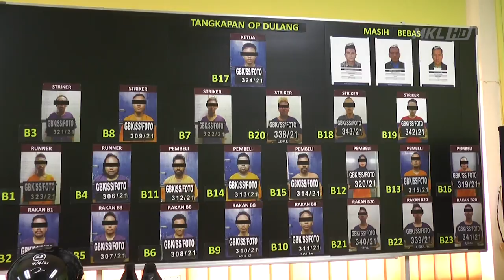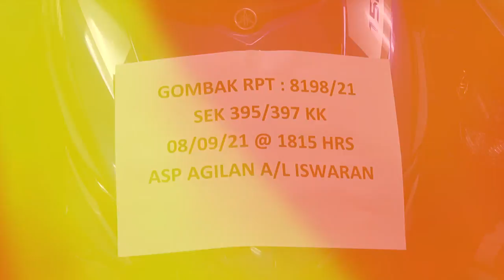MKL Crimedesk | 23 Ahli Kumpulan Samun Kedai Emas Amir Kecik Tumpas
23 orang termasuk dua wanita ahli geng amir atau kecik yang dipercayai aktif dalam sindiket samun kedai emas tumpas dalam beberapa serbuan di lembah klang membabitkan kerugian lebih 8 ratus 79 ribu ringgit.

Suspek berusia lingkungan 20 hingga 30 tahun itu ditahan 12 hingga 21 september lalu di beberapa lokasi di lembah klang melalui op dulang.

Pengarah jabatan siasatan jenayah bukit aman, datuk seri abd jalil hassan berkata, tujuh suspek berperanan melakukan samun, enam sebagai pembeli barangan kemas hasil samun, dua suspek menyimpan barangan kemas dan lapan lagi adalah rakan sejenayah.

Mereka menggunakan modus operandi dengan berpura-pura sebagai pelanggan dan membuat pemerhatian ke atas kedai emas yang akan dijadikan sasaran bagi menentukan kelemahan yang ada di premis terbabit.

Suspek menyamun kedai emas terbabit bersenjatakan parang, kapak dan tukul besi.

Suspek juga dikesan meloloskan diri menggunakan dua buah motosikal yang sama dan akan menukarkan 'cover set' motosikal serta membakar pakaian yang dipakai selepas melakukan samun.

Dalam serbuan itu polis merampas enam ketulan emas, empat rantai leher emas, dua rantai tangan emas serta satu rantai kaki emas yang kesemuanya bernilai lebih 193 ribu 479 ringgit.

Alatan melakukan jenayah samun juga dirampas.

Soal siasat mendapati kesemua suspek terlibat  dalam kes samun di empat kedai emas di setapak, kepong, gombak dan seri kembangan bermula mei lalu.

Kini polis sedang mengesan dua lagi suspek masih bebas dikenali sebagai boy selayang dengan nama sebenar mohd hafizuddin roslan beralamat di no 12, jalan mutiara 5/6 taman selayang mutiara, batu caves dan atai dengan nama sebenar ataillah ghazi beralamat di no 128, jalan pelangi 1, taman pelangi jaya, kuala lumpur turut dipercayai terlibat dalam kumpulan ini.

Kes dijalankan mengikut seksyen 395 dan seksyen 397 kanun keseksaan.